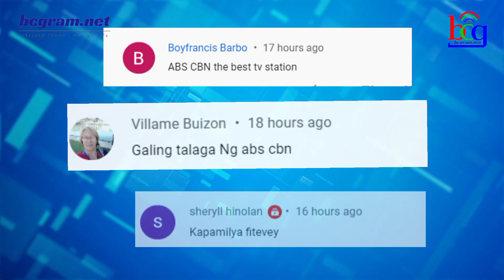ASAP NATIN TO STAR BIBIDA NA SA SHOW NG KABILANG TV NETWORK!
NATULOY NA NGA ANG MGA USAP-USAPAN NA PAG-LABAS NG KAPAMILYA ASAP NATIN TO SINGER SA KABILANG TV NETWORK. NITONG NAKARAANG BUWAN RIN AY NAGING MAINIT SA MUNDO NG SOCIAL MEDIA ANG PAGTALON NIYA NG TALENT AGENCY UPANG HAWAKAN ANG KANYANG KARERA.